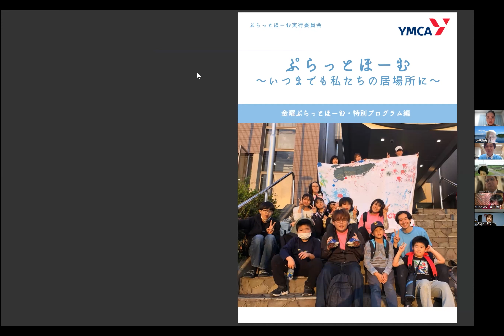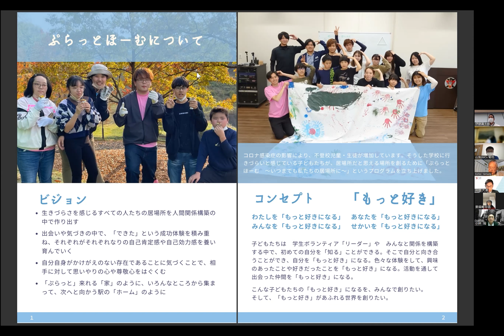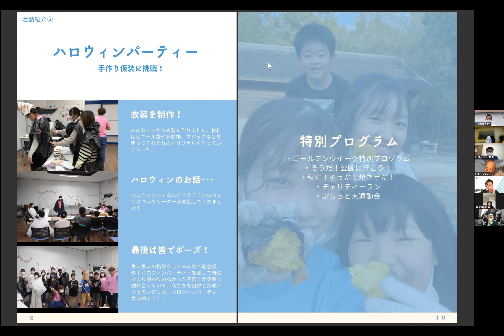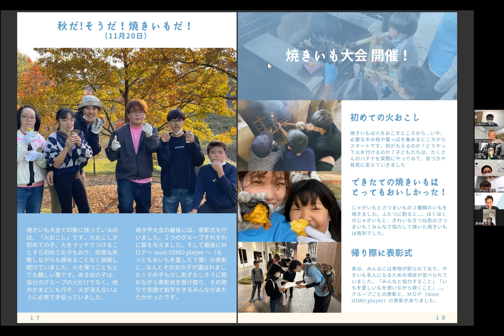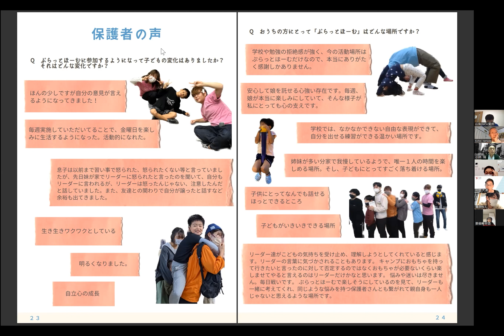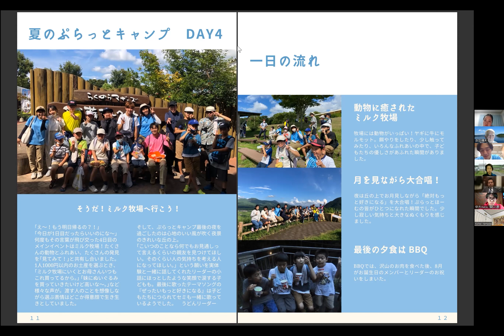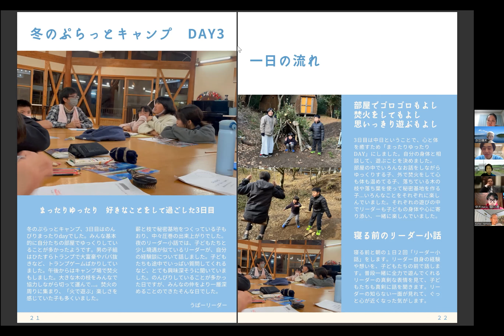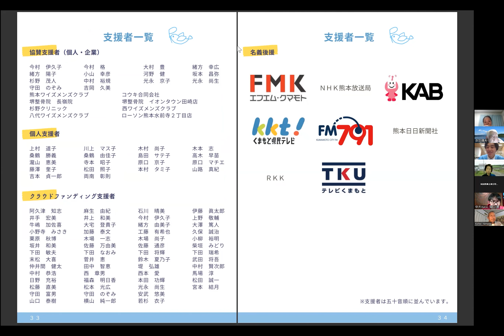子どもの居場所づくり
熊本ＹＭＣＡリーダー会